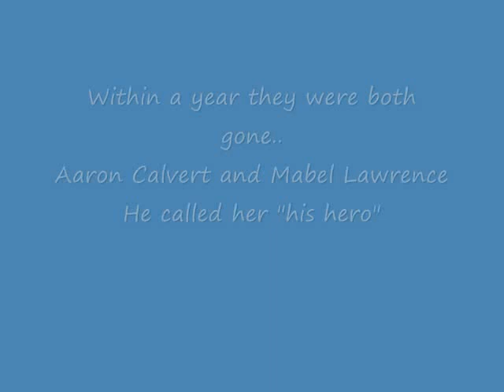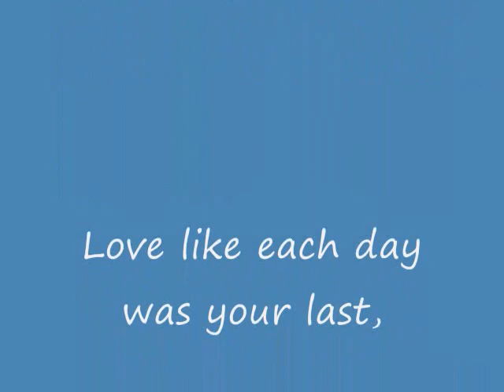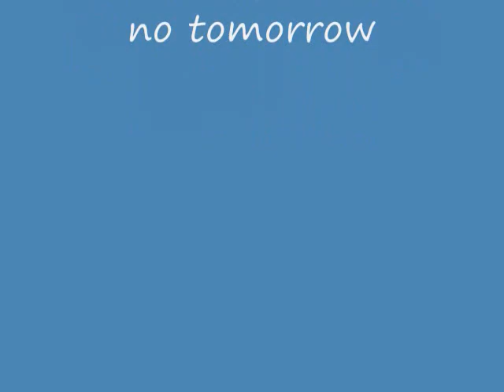Aaron Thomas Calvert RIP, we love you!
In memory of Aaron Calvert, my best friend and the funniest guy in the world. I love you and there is not a day that goes by when I don't want to talk to you, laugh with you, joke around with you.
I have also included a couple of pictures of Mabel Lawrence, my grandmother who died a few months after Aaron.